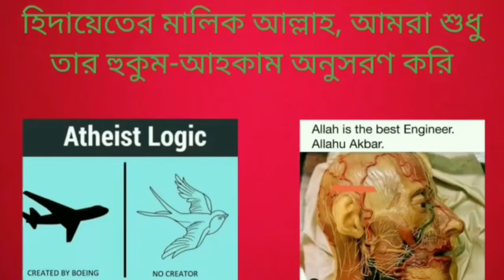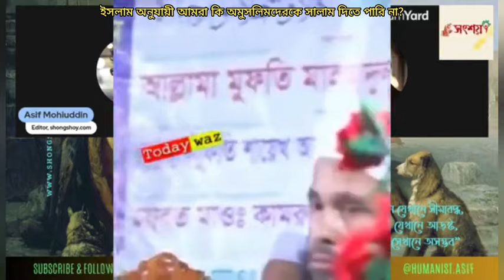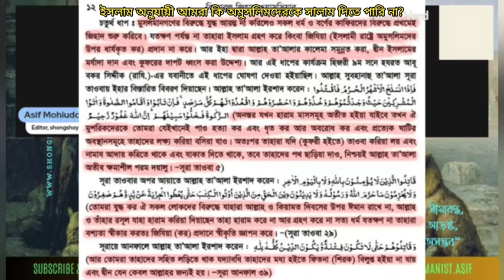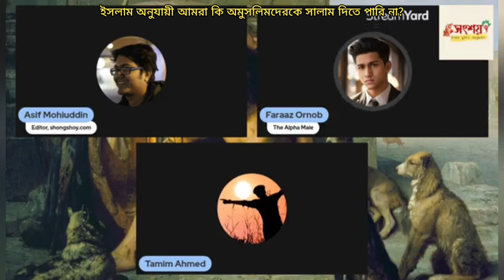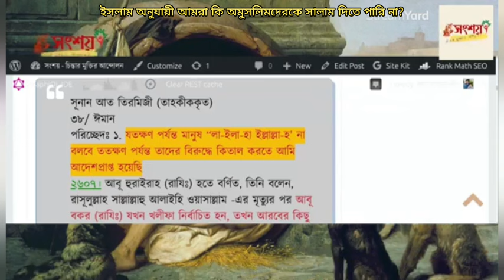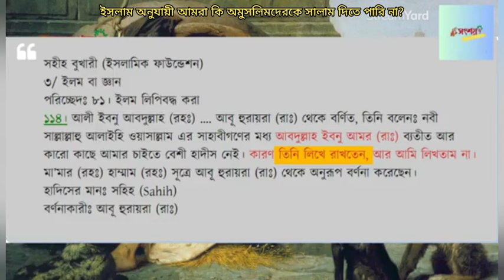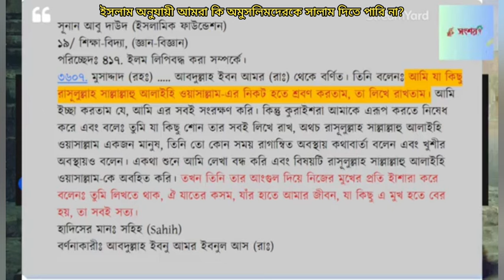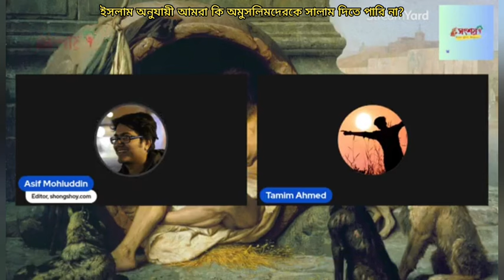ইসলাম অনুযায়ী আমরা কি অমুসলিমদেরকে সালাম দিতে পারি?